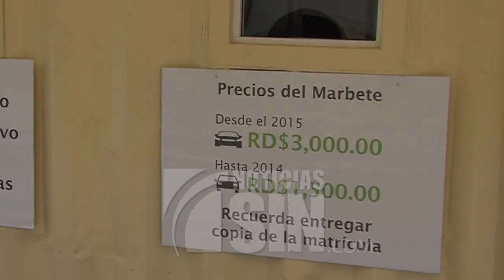DGII: No habrá prórroga para renovación de marbete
Aunque algunos transportistas han solicitado a la DGII una extensión del plazo para la renovación del marbete, la institución recaudadora advirtió este jueves no habrá prórroga.
A partir del martes 17 de diciembre, los choferes que no hayan agotado el proceso deberán pagar un recargo de dos mil pesos adicionales al costo actual del permiso de circulación, además de que se expondrán a posibles multas.